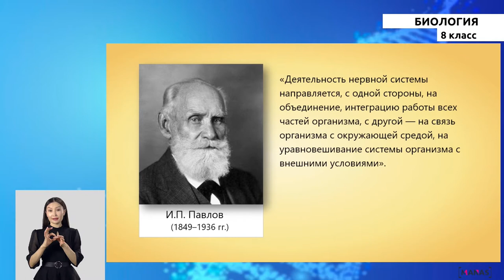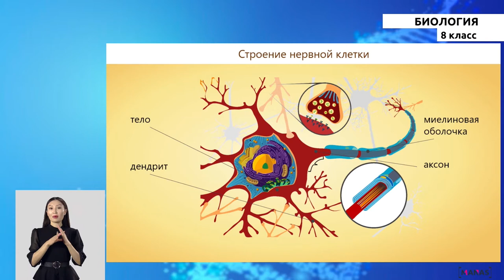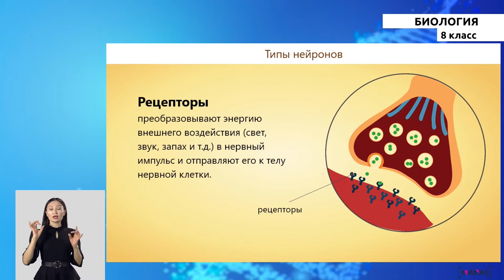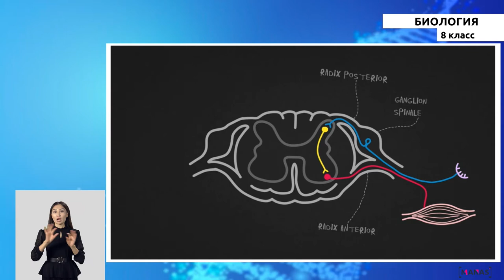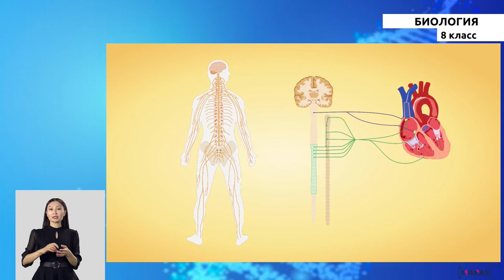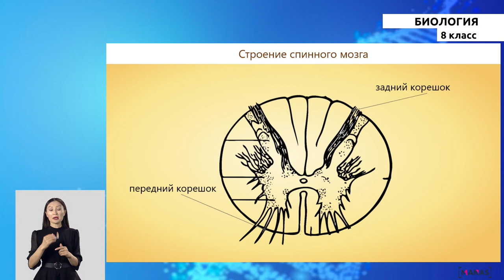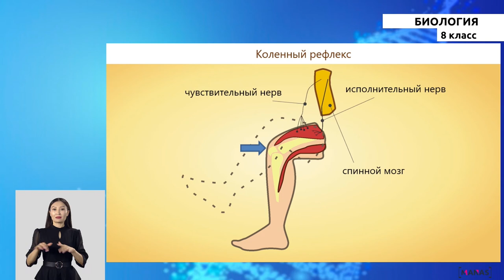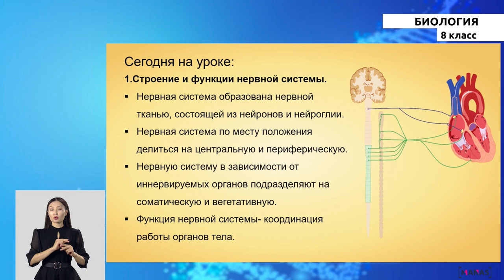8 класс - РУ - Биология - №4 - Нервная система, ее строение и функции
8 класс - РУ - Биология - №4 урок
Нервная система, ее строение и функции